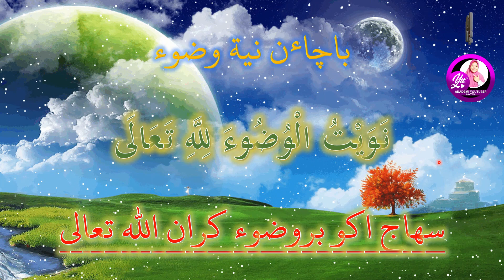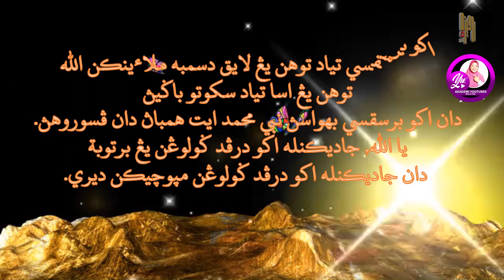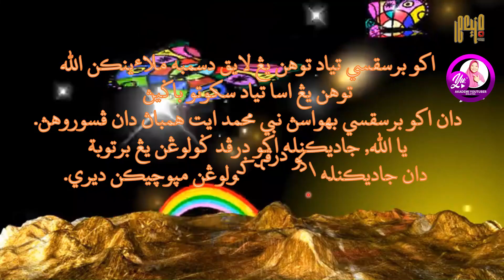NIAT DAN DOA LEPAS WUDHUK | TERJEMAHAN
Kem Bestari Solat adalah aktiviti yang dilaksanakan untuk memastikan murid dapat menunaikan solat dengan sempurna dari segi bacaan dan perbuatan. Aktiviti ini dilaksanakan secara intensif di satu tempat khas mengikut kesesuaian sesebuah sekolah.

OBJEKTIF
Murid dapat berwuduk dengan sempurna.
Murid dapat mengetahui cara-cara menunaikan solat dari segi Perlakuan.
Murid dapat melafazkan bacaan dalam solat dengan betul dan lancar.
Murid dapat menunaikan solat secara individu dan berjemaah dengan
sempurna.

PENGENALAN/PENGERTIAN WUDUK
Dari segi bahasa ertinya bersih dan indah. Wuduk ialah membersihkan anggota wuduk untuk menghilangkan hadas kecil dengan menggunakan air mutlak yang dimulai dengan niat.

PERKARA WAJIB WUDUK ADA 6 PERKARA
1. Niat (Ketika memasuh muka)
(Sahaja aku mengangkat hadas kecil kerana Allah ta’ala)
2. Membasuh muka.
3. Membasuh dua tangan hingga siku.
4. Menyapu sebahagian Kepala.
5. Membasuh kedua belah kaki.
6. Tertib.
 PERKARA SUNAT WUDUK
1. Membaca Basmalah
2. Membasuh tangan hingga pergelangan tangan
3. Berkumur
4. Memasukkan air ke dalam hidung
5. Menyapu seluruh kepala.
6. Membasuh telinga.
7. Mendahulukan yang kanan dari yang kiri.
8. Membasuh anggota wuduk sebanyak tiga kali.
9. Membaca doa selepas wuduk

Orang Islam wajib berwudhu ketika hendak mendirikan solat. Hal itu telah diterangkan oleh Allah SWT di dalam al Quran Suroh al Maidah ayat 6 yang bermaksud:

"Wahai orang-orang yang beriman, apabila kamu hendak mendirikan solat (padahal kamu dalam keadaan berhadas kecil), maka (berwudhu`lah) yakni membasuh muka kamu dan kedua-dua lenganmu hingga ke siku dan sapulah sebahagian daripada kepala kamu dan basuhlah kedua-dua kamkimu sehingga ke buku lali..."

Seseorang itu adakalanya wajib bewudhu`dan adakalanya sunat sahaja. Hukum berwudhu bergantung pada amalan yang akan dilakukan.

KAIFIAT BERWUDHU`

Wudhu` yang sempurna ialah wudhu` yang dilakukan mengikut syarat-syarat tertentu. Antara syarat-syarat tersebut termasuklah:

Beragama Islam, tidak sah dilakukan oleh orang Kafir
Mumaiyiz,iaitu dapat membezakan perkara baik dan buruk.
Tiada benda yang menghalang air untuk sampai ke anggota wudhu`
Menggunakan air mutlak untuk berwudhu`

RUKUN WUDHU`
Rukun wudhu` mengandungi enam perkara, iaitu:
Niat wudhu` ketika membasuh muka.lafaznya:
Membasuh muka dengan meratakan air di seluruh muka termasuk misai, janggut dan bulu mata.
Membasuh kedua-dua tangan hingga siku.
Menyapukan air di kepala.
Membasuh kedua-dua kaki hingga buku lali
Tertib, iaitu melakukan perbuatan tersebut mengikut urutan.

SUNAT WUDHU`, MAKRUH DAN PERKARA YANG MEMBATALKAN
Terdapat beberapa yang sunat dilakukan ketika berwudhu`. Antara perkara-perkara sunat tersebut, iaitu:
Membaca basmallah,
membasuh kedua-dua tangan hingga ke pergelangan tangan.
berkumur-kumur,
memasukkan air ke dalam hidung kemudian menghembuskannya keluar,
membasuh seluruh kepala
membasuh kedua-dua telinga
mendahulukan anggota sebelah kanan drp yang sebelah kiri.
menyapukan air dan membasuh anggota wudhu`tiga kali, dan
membaca doa selepas berwudhu`

MAKRUH WUDHU`
Membasuh anggota wudhu` melebihi tiga kali.
menggunakan air secara membazir.
berkumur-kumur dan memasukkan air ke hidung ketika berpuasa.
Mendahulukan anggota yang sebelah kiri ketika berwudhu`
Bercakap-cakap ketika berwudhu`.

BATAL WUDHU`
Keluar sesuatu yang salah satu antara dua jalan (qubul dan dubur).
Tidur yang tidak tetap kedudukan punggungnya.
Bersentuh kulit antara lelaki dan perempuan yang buklan muhram tanpa berlapik.
Tersentuh kemaluan manusia dengan tapak tangan.
Hilang akal samada mabuk atau pengsan.

PERKARA YANG DILARANG DILAKUKAN TANPA BERWUDHU`
Islam telah menetapkan beberapa larangan dan tegahan kepada orang yang tidak berwudhu`. Antara tegahan dan larangan itu termasuklah:
Larangan drpd mengerjakan solat samada solat sunat atau pun solat fardhu.
Tidak boleh mengerjakan tawaf di Baitullah.
Dilarang memegang atau menyentuh alQuran.
Dilarang membaca khutbah bagi khatib.

HIKMAH DAN KELEBIHAN WUDHU`
Islam sentiasa menggalakkan umatnya sentiasa berada dalam keadaan berwudhu` pada setiap masa walaupun setelah menunaikan ibadat solat.

Galakan ini didasarkan pada kelebihan yang telah dijanjikan oleh Allah SWT kepada orang yang sentiasa berwudhu`.

Terdapat beberapa hikmah dan kelebihan berwudhu`. Antara kelebihan tersebut termasuklah:
Dapat melahirkan ketenangan jiwa dan cenderung melakukan kebaikan.
mencerdaskan minda dan menenangkan jiwa.
Menghindarkan diri drpd kekotoran dan penyakit kerana anggota wudhu` selalu terdedah kepada kekotoran dan benda-benda najis.
Dapat membersihkan diri drpd dosa-dosa kecil.
Dapat menjauhkan diri drpd gangguan syaitan kerana syaitan suka kepada orang yang pengotor dan tidak menjaga kebersihan diri.